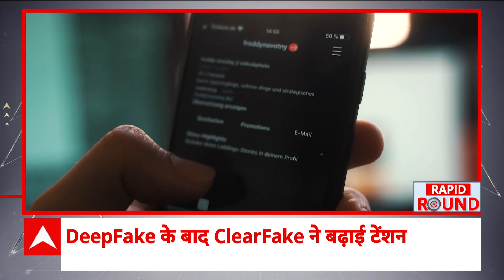Top Headlines: देश दुनिया की हर बड़ी खबर देखिए फटाफट अंदाज में | Uttarakhand Tunne l News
उत्तराखंड के मुख्यमंत्री पुष्कर सिंह धामी और केंद्रीय मंत्री जनरल वीके सिंह (सेवानिवृत्त) ने उत्तरकाशी के सिल्कयारा में सुरंग बचाव अभियान का जायजा लेने के बाद राहत और बचाव कार्यों की समीक्षा के लिए एक बैठक की. इस दौरान सीएम ने अधिकारियों को निर्देश देते हुए कहा कि सभी एजेंसियां आपसी समन्वय के साथ राहत और बचाव कार्य में जुटें. सीएमओ का कहना है कि हम सभी का प्रयास होना चाहिए कि फंसे हुए श्रमिकों को जल्द से जल्द सुरक्षित बाहर निकाला जाए.